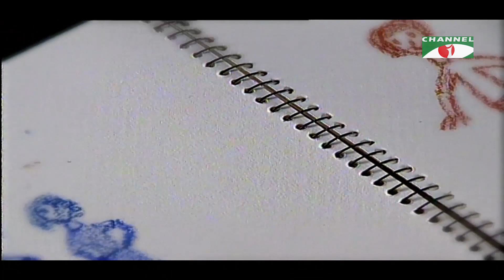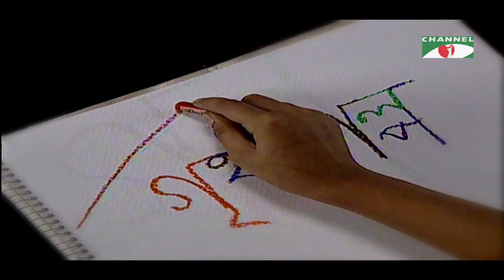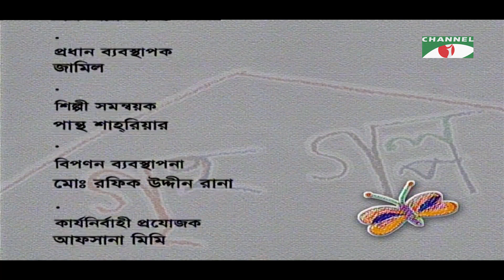Griho Golpo | Drama Series | Ep-85 | Jaya Ahsan | Abul Hayat | A.T.M | Tisha | Channel i Classic